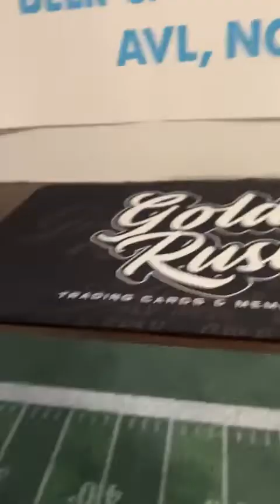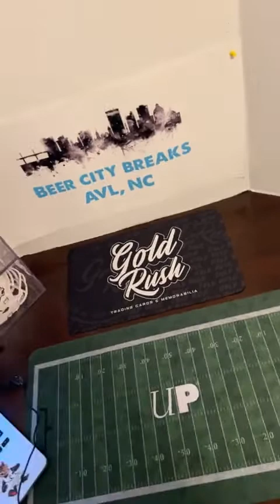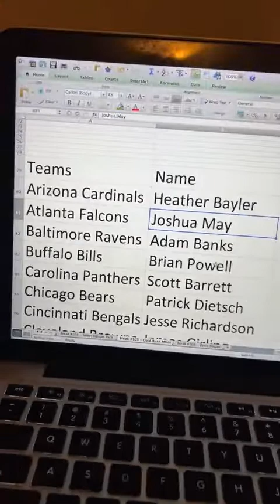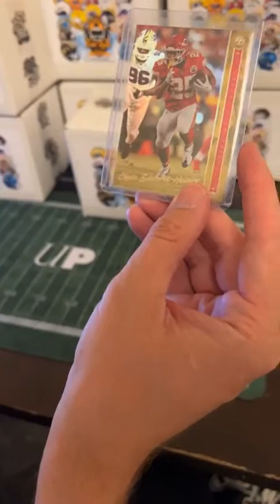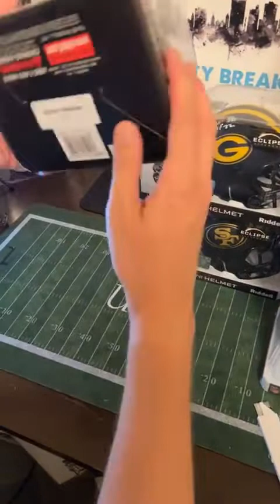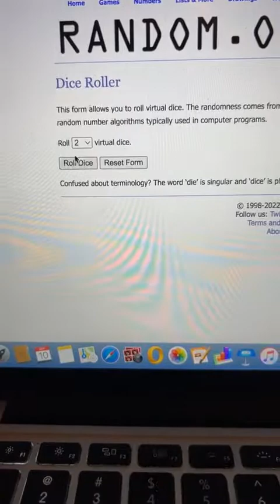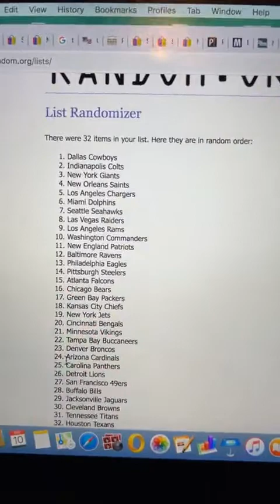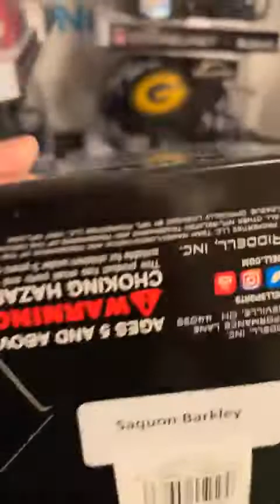Break #105 12 Gold Rush Mini Helmets